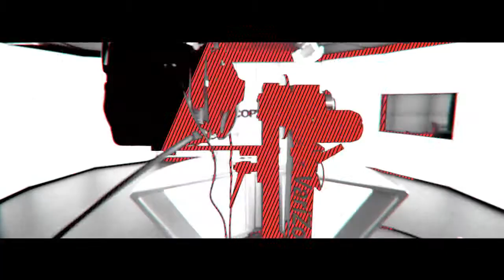Citi on Market Reactions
Jennifer Cordingley is joined in the studio by Valentin Marinov Director of CitiFX, to discuss the market's reaction to the latest Greek bailout plan and the looming fiscal cliff.